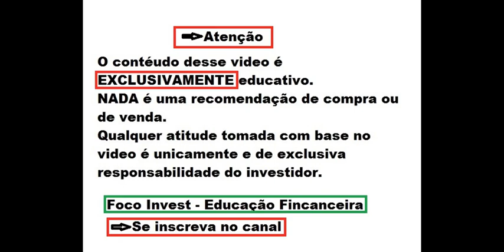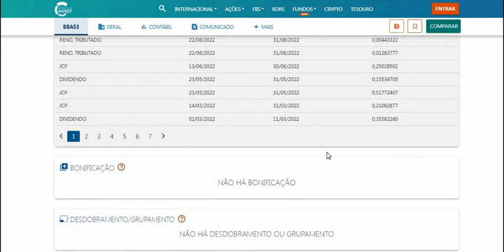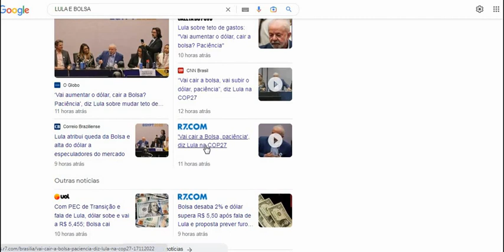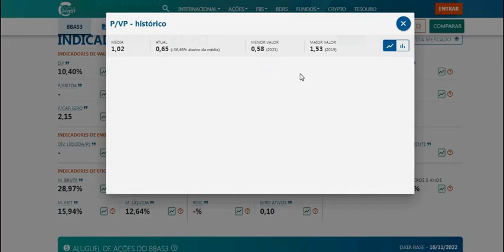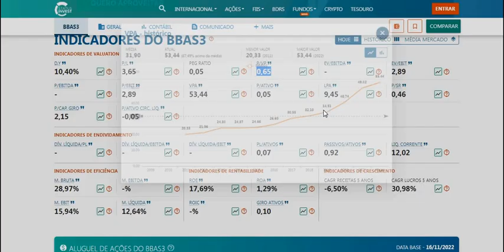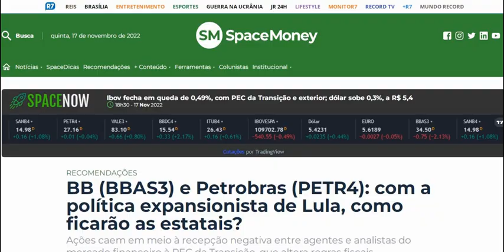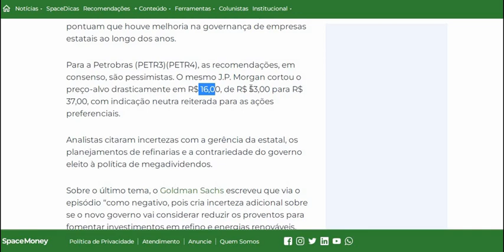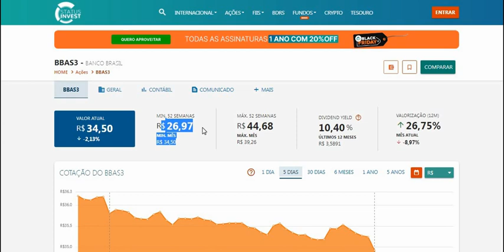BANCO DO BRASIL É O FIM ? ENTENDA COM CUIDADO ! LONGO PRAZO RISCO OU OPORTUNIDADE EM BBAS3 ?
Quer saber mais me conte nos comentários.
Ficou duvidas ?